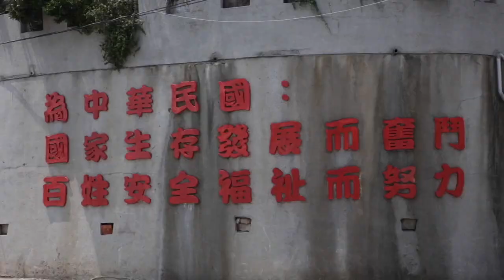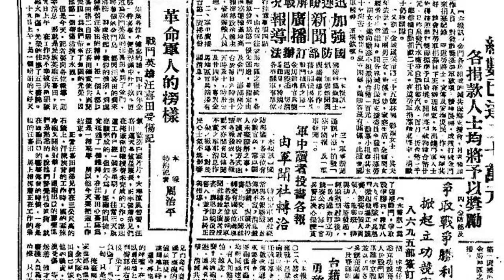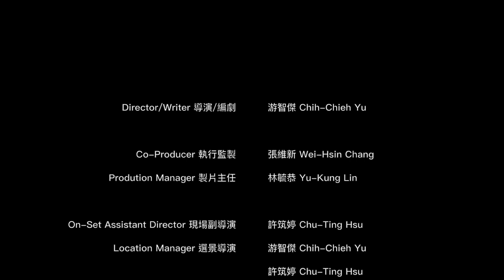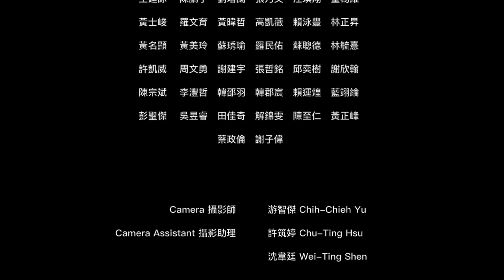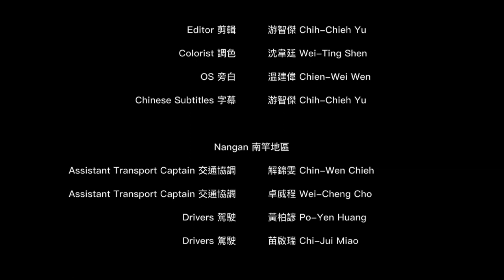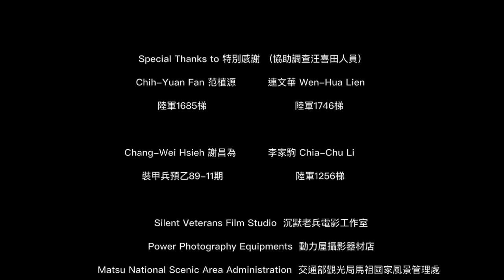107年馬防部保防微電影《思危》保防教育專題單元劇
主演 Cast｜
汪喜田勇土｜鄧延瑜 Yen-Yu Teng
早期國軍士兵｜張健銘 Chien-Ming Chang
早期國軍士兵｜何奕瑋 Yi-Wei Ho
早期國軍士官班長｜蘇柏豪 Po-Hao Su
早期中共水鬼｜余仁吉 Hen-Chi Yu
早期中共水鬼｜王竣 Wang-Chun
輔導長｜溫建偉 Chien-Wei Wen
王喜天｜游智傑 Chih-Chieh Yu
好友｜謝承翰 Cheng-Han Hsieh

編導 Director／Writer｜游智傑 Chih-Chieh Yu
執行監製 Co-Producer｜張維新 Wei-Hsin Chang
製片主任 Prodution Manager｜林毓恭 Yu-Kung Lin
現場副導演 On-Set Assistant Director｜許筑婷 Chu-Ting Hsu
選景導演 Location Manager｜游智傑 Chih-Chieh Yu、許筑婷 Chu-Ting Hsu
協同製作 Co-Production｜沉默老兵電影工作室 Reticent Veterans Film Studio
軍事造型顧問 Military Uniform Consultant｜游智傑 Chih-Chieh Yu
執行製作 Producer｜許筑婷 Chu-Ting Hsu
後勤／生活製片 Craft Service｜許筑婷 Chu-Ting Hsu
攝影師 Camera｜游智傑 Chih-Chieh Yu
攝影助理 Camera Assistant｜許筑婷 Chu-Ting Hsu、沈韋廷 Wei-Ting Shen
選角執行 Assistant to Casting & AD Dept｜游智傑 Chih-Chieh Yu
演員管理 Casting｜許筑婷 Chu-Ting Hsu
武術指導 Stunt Coordinator｜盧佳倫 Chia-Lun Lu
副武術指導 Assistant Stunt Coordinator｜林柏宏 Po-Hung Lin
動作導演 Action｜曹建馨 Chien-Hsin Tsao
安全指導 Safety Supervisor｜張乃祥 Nai-Hsiang Chang
現場醫護 Unit Nurse｜王逸昇 Yi-Sheng Wang
武行 Stunt｜余仁吉 Hen-Chi Yu、王竣Wang-Chun
服装管理 Wardrobe｜游智傑 Chih-Chieh Yu
質感 Scenic Art｜許筑婷 Chu-Ting Hsu
道具執行 Assistant Prop Master｜游智傑 Chih-Chieh Yu
道具 Prop Master｜許筑婷 Chu-Ting Hsu
陳設 Set Dresser｜游智傑 Chih-Chieh Yu
陳設助理 Set Dresser Assistant｜許筑婷 Chu-Ting Hsu
場景協調 Location Coordinator｜許筑婷 Chu-Ting Hsu
槍械 Armorer｜許筑婷 Chu-Ting Hsu
剪輯 Editor｜游智傑 Chih-Chieh Yu
調色 Colorist｜沈章廷 Wei-Ting Shen
旁白 OS｜温建偉 Chien-Wei Wen
字幕 Chinese Subtitles｜游智傑 Chih-Chieh Yu

交通協調 Assistant Transport Captain （南竿地區 Nangan）｜解錦雯 Chin-Wen Chieh
交通協調 Assistant Transport Captain （南竿地區 Nangan）｜卓威程 Wei-Cheng Cho
駕駛 Drivers（南竿地區 Nangan）｜黃柏諺 Po-Yen Huang、苗啟瑞 Chi-Jui Miao
交通協調 Assistant Transport Captain（北竿地區 Beigan）｜謝宏源 Hung-Yuan Hsieh
場景協調 Location Coordinator（北竿地區 Beigan）｜楊力臻 Li-Chen Yang
現場助理 Production Assistant（北竿地區 Beigan）｜盧俊愷 Chun-Kai Lu
駕駛 Driver（北竿地區 Beigan）｜朱亦帆 Yu-Fan Chu
場景協調 Location Coordinator（西莒地區 Xiju）｜林俊宏 Chun-Hung Lin
現場助理 Production Assistant（西莒地區 Xiju）｜趙韋程 Wei-Cheng Chao
駕駛 Driver（西莒地區 Xiju）｜趙韋程 Wei-Cheng Chao

特別感謝 Special Thanks｜范植源 Chih-Yuan Fan（陸軍1685梯）、連文華 Wen-Hua Lien（陸軍1746梯）、謝昌為 Chang-Wei Hsieh（裝甲兵預乙89-11期）、李家駒 Chia-Chu Li（陸軍1256梯）
Reticent Veterans Film Studio 沉默老兵電影有限公司
Power Photography Equipments 動力屋攝影器材店
Matsu National Scenic Area Administration 交通部觀光局馬祖國家風景管理處
Matsu Defense Command Military Police Platoon 馬祖防衛指揮部憲兵排全體同仁